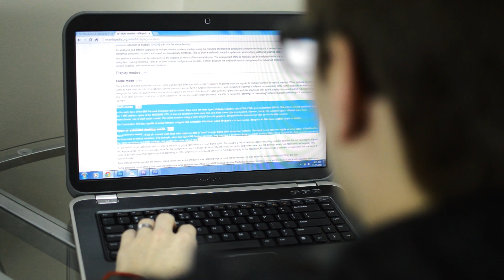Sewell Minideck 3.0 - Add multiple monitors to your Mac or PC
UPDATE: Now available in USB-HDMI and USB-DisplayPort!
Easily add an extra monitor to your computer and enjoy the added graphics performance of USB 3.0 through a single USB port using Sewell's Minideck 3.0 USB to DVI Adapter. Perfect for presentations and adding screen real estate to improve productivity at work and play.

Product Features

DL 3.0 Video-Tuned Compression
Resolutions up to 2048 x 1152
supports full 1080p
Integrated DVI (with HDCP)
USB 3.0
Backwards compatible with USB 2.0
Protected video playback via HDCP 2.0
Sleek design and small footprint
Magnetic, allowing you to easily put it in an out-of-the-way place or stack multiple units
Drivers on flash drive for quick and easy installation
The Minideck 3.0 acts as an external graphics card, allowing you to use multiple high end monitors with standard PCs and laptops. With an upgraded chipset and new USB 3.0 technology, the Minideck 3.0 offers the best USB graphics available.